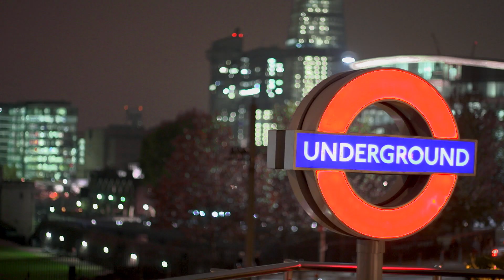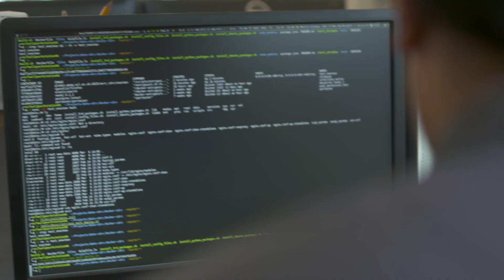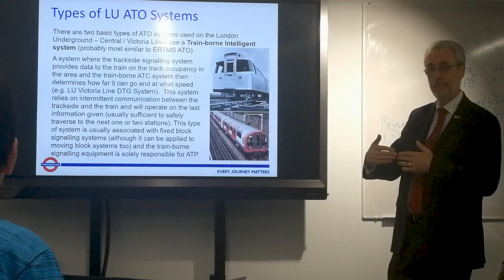UCL Urban Railways MSc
Find out more about CEGE's new MSc dedicated to the study of Urban Railways.

Hear from Programme Director Dr Taku Fujiyama, Teaching Fellow Dr Yan Cheng, and 18/19 student Jiaxi, as they talk about what Urban Railways MSc has to offer.

Designed to provide you with the transferable skills required for 21st century urban railways, such as those in big data management and system integration, this degree offers modules and a dissertation based on real-world problems, and includes much interaction with London-based practitioners.